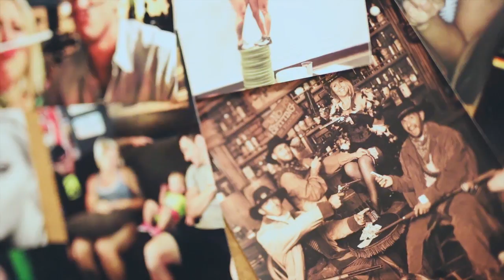Brooke Haas - GORUCK Athlete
This year we teamed up with Brooke Haas, a Flame Patch-holding GRT since most of y'all were still rocking a JanSport, as she prepares to head off to the Atlantic Regionals of the CrossFit Games. During the CrossFit Open this year Brooke finished up the best of her CrossFit career at 3rd in her region and 25th in the world.

We sat down with her to talk about why she keeps showing up, how to balance training with the other aspects of life and what it takes to compete at such a high level. She knows more than anyone that the hardest part of an event isn’t the desire to finish, but the desire to train. It’s the miles spent under a ruck late at night while your friends are sleeping or at the bar doing rounds of tequila shots without you.